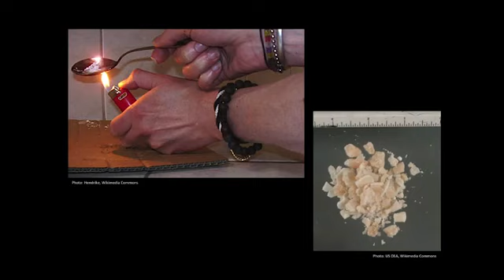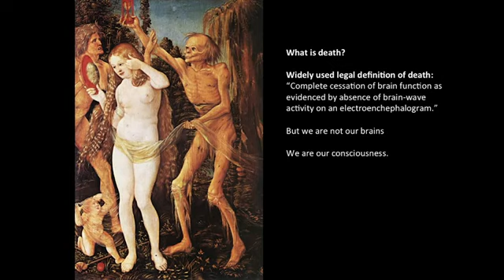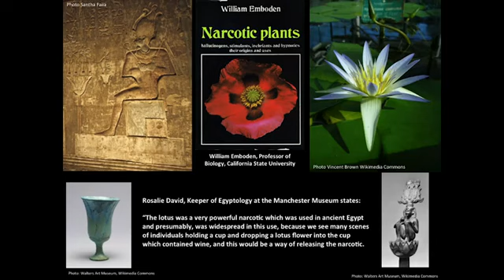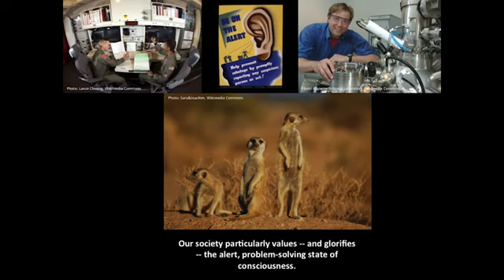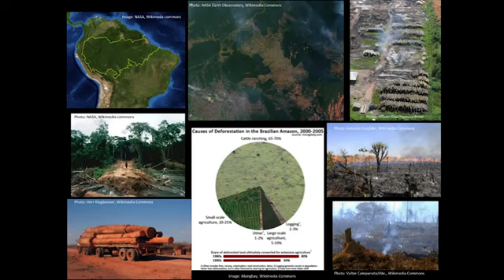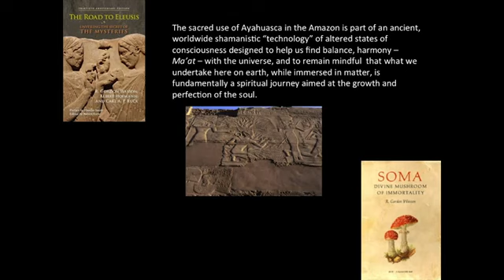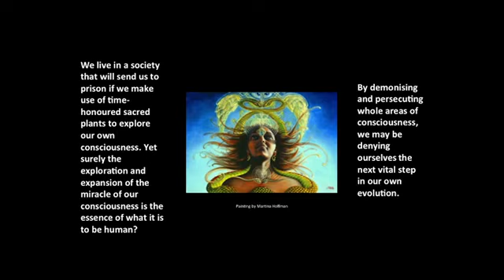The War on Consciousness Graham Hancock TEDx (REMOVED BY TED)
Graham Hancock's TEDx talk censored by TED's science board.

"I am fighting these charges from TED's Science Board which in my opinion are untrue and amount to nothing more than an ideologically driven attempt to censor my work." - Graham Hancock

Do they realize that two Nobel prize winning scientists (Francis Crick and Kary Mullis) have been inspired by psychedelics to produce the work that got them the prize?

Obviously critical members of the TED scientific board have little or no literacy in the psychology, pharmacology, scientific research, and anthropology of psychedelic/entheogenic substance use. If they did they would realize that there is an overwhelming accumulation of evidence from scientific research for the medical and psychotherapeutic benefits of this class of substances, most of which are natural products that are far safer, physiologically, than alcohol and a myriad of drugs over-used in Western society much to it's detriment.

"All truth passes through three stages. First, it is ridiculed. Second, it is violently opposed. Third, it is accepted as being self-evident."
Arthur Schopenhauer

Read 'The New Inquisition' by Robert Anton Wilson if you would like an intellectual understanding of why such so-called "scientific boards" think in this way about new paradigm ideas and methods.

Most scientists are still stuck in the Newtonian era of science, they do not understand quantum physics, what it implies, and the connection to consciousness as an animate meta-biological force that is primary to nature and timelessly extends beyond nature.

"Mind, rather than emerging as an outgrowth in the evolution of life, has existed always...the source and condition of physical reality" - Dr George Wald

Transmission theory of consciousness is a new paradigm for understanding brain functionality that supports this new paradigm in science, it asserts that the brain is actually a confining receiver of consciousness like a TV set (signal still exists when TV is off), as opposed to a producer of consciousness (a theory that can't account for the mind).

Dr Stanislav Grof M.D, Ph.D, on LSD in 1956:

"I couldn't believe how much I learned about my psyche in those few hours. I experienced a fantastic display of colorful visions, some abstract and geometrical, others figurative and filled with symbolic import. The sheer intensity of the array of emotions I felt simply amazed me. I was hit by a radiance that seemed comparable to the epicenter of a nuclear explosion, or perhaps the light of supernatural brilliance said in oriental scriptures to appear to us at the moment of death. This thunderbolt catapulted me out of my body. First I lost my awareness of my immediate surroundings, then the psychiatric clinic, then Prague (Czechoslovakia), and finally the planet. At an inconceivable speed my consciousness expanded to cosmic dimensions. I experienced the Big Bang, passed through black holes and white holes in the universe, identified with exploding supernovas, and witnessed many other strange phenomena that seemed to be pulsars, quasars, and other cosmic events."
"I was able to see the irony and paradox of the situation. The divine manifested itself and took me over in a modern scientific laboratory in the middle of a scientific experiment conducted in a communist country with a substance produced in the test tube of a 20th-century chemist."